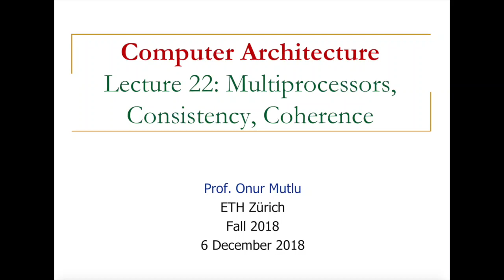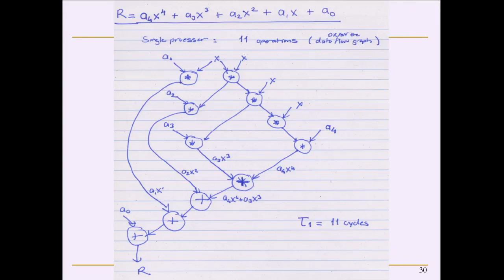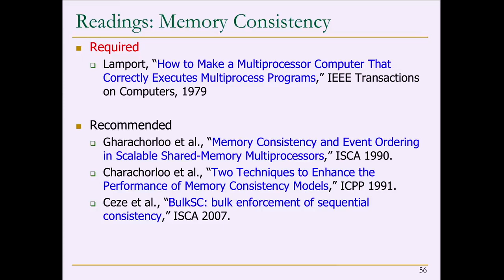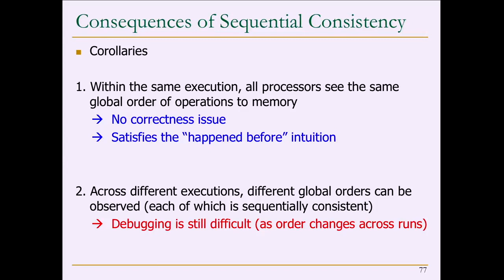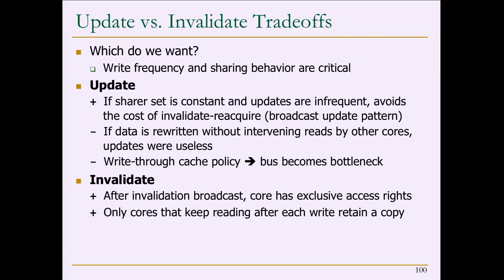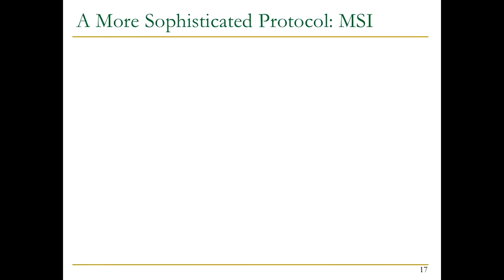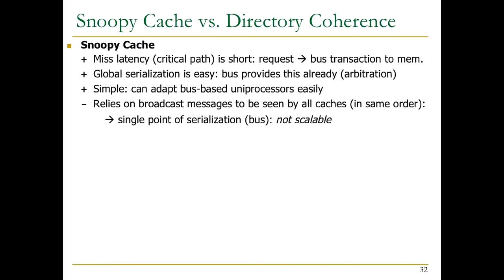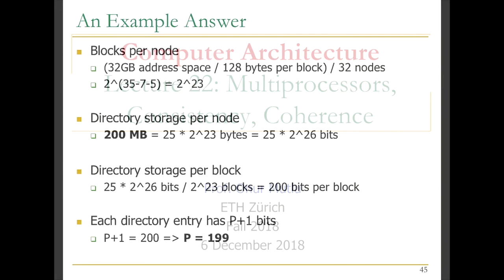Computer Architecture-Lecture 22: Multiprocessors, Consistency, Coherence (ETH Zürich, Fall 2018)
Lecture 22: Multiprocessors, Consistency and Coherence